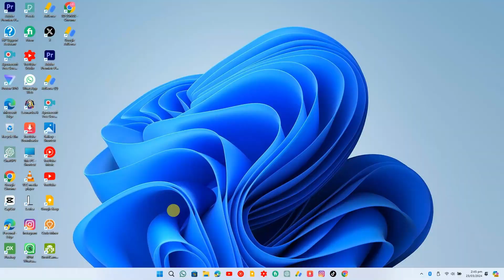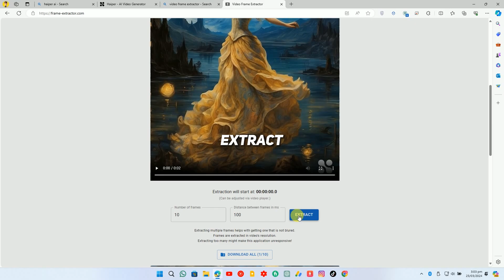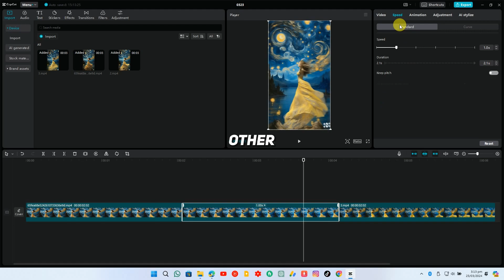Most Realistic AI Video Generator for Free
video generator ai free
video generator from text